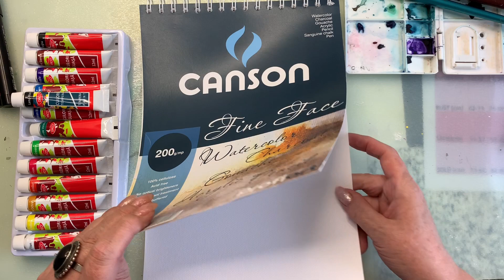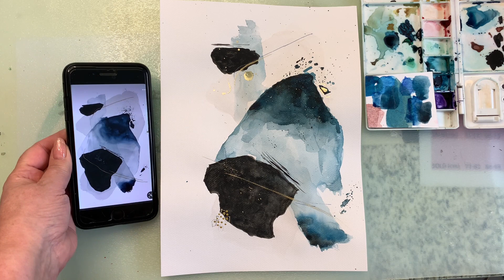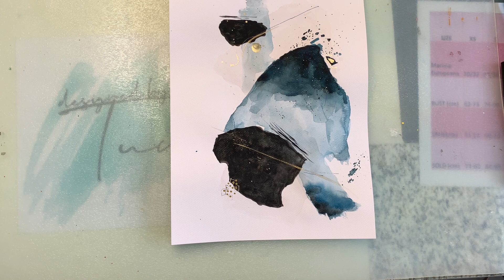More-than-doodles: Paint with me ep. 24 | Abstract watercolors in Blue Sapphire&Gold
Remember, there are no mistakes in abstract art, only happy discoveries! So, grab your supplies, put on some relaxing music, and let your creativity flow. You might be surprised at the beautiful masterpiece you create.

Feeling extra inspired? Every contribution, big or small, helps me keep creating and sharing the joy of art with all of you, wonderful ladies!